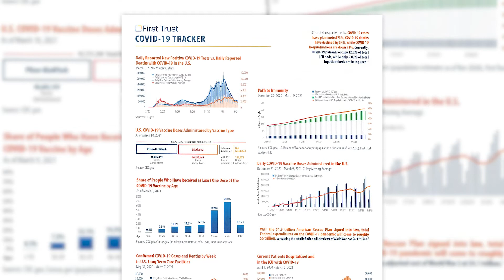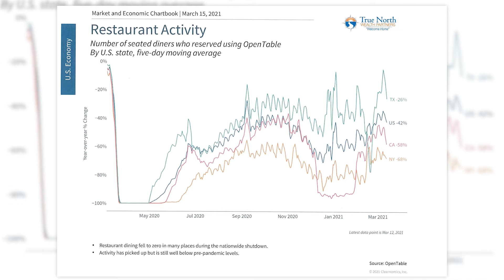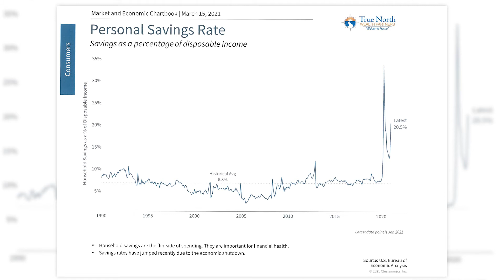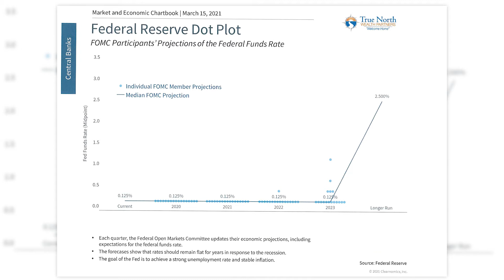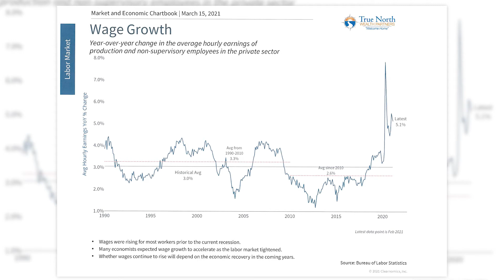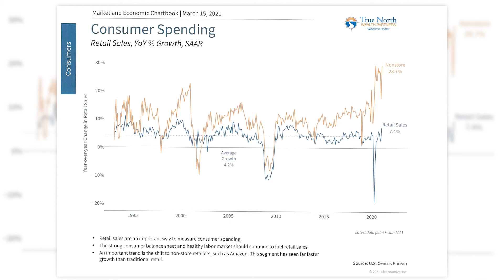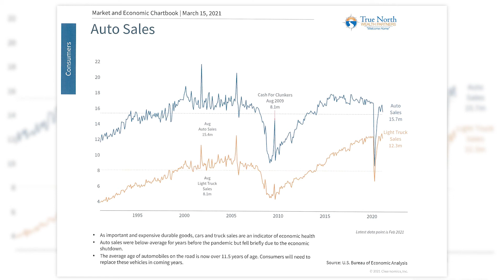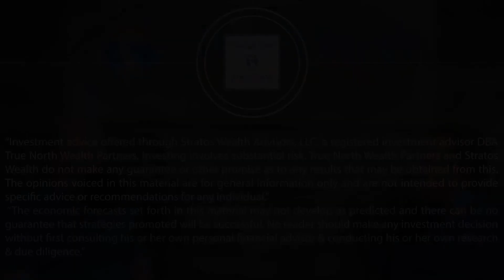Episode 09 - March 2021 - Market Updates, Covid and Vaccine Progress, Economy Reopening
In this episode, we will discuss the current market and reopening of the economy, and more...

Stick around until the end of the episode for our tips of the month!